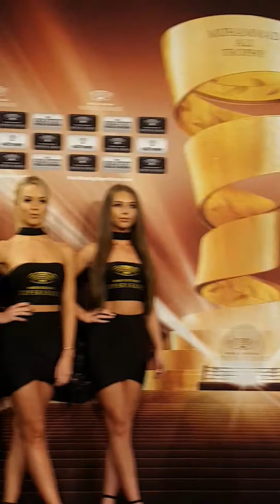World Boxing Super Series Mairis Briedis vs. Mike Perez official weigh in